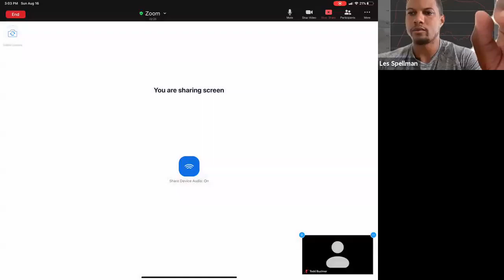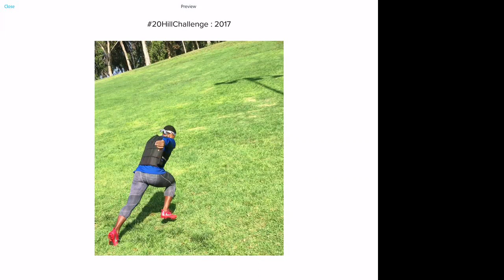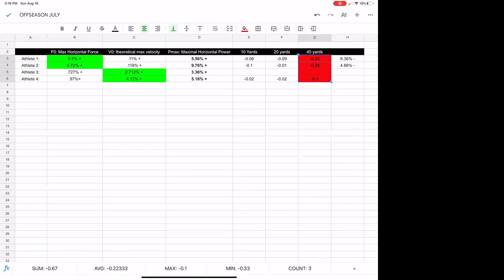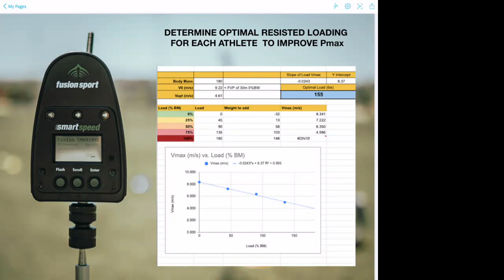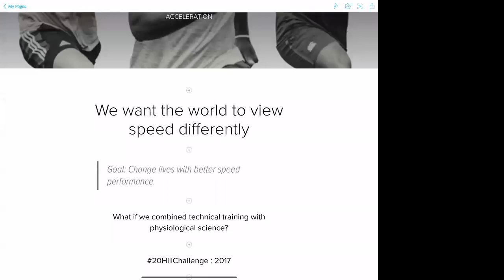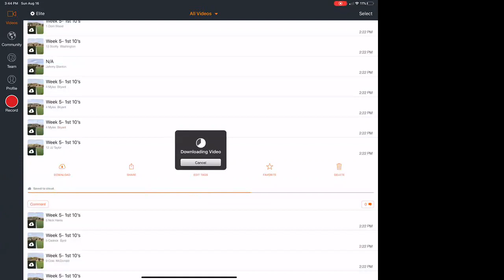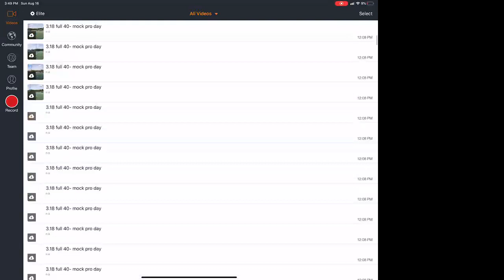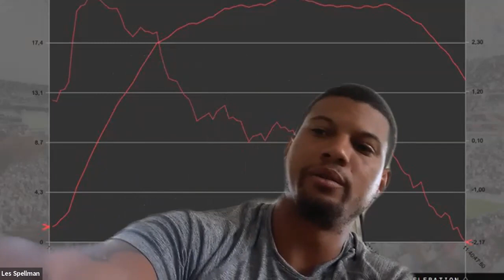Acceleration Is Key To REAL Speed {Analysis Of 3 Athlete Types}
In this Speed Talk, we take a deep dive look into acceleration through the lens of 3 athletes. These are the 3 types of athletes I've seen a lot of over the last 10+ years in speed development. Enjoy!

NEW: Universal Standard For Rating Speed